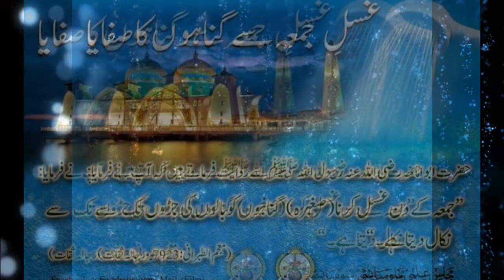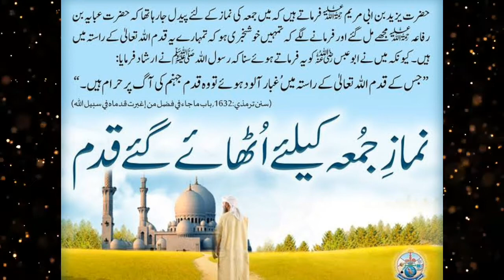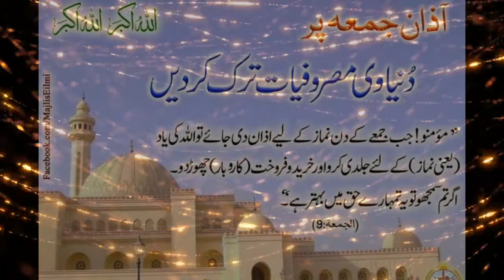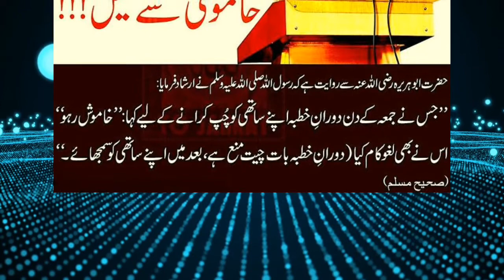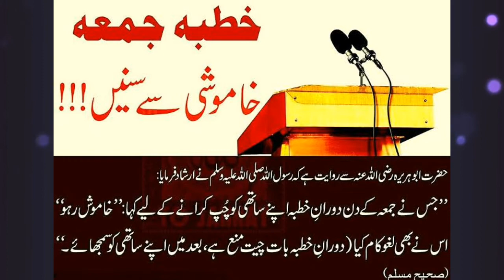Juma ki Sunnate aur Adaab by Mufti Irfan Zamzam Qasmi Sahab (Series-8) / جمعہ کی سنتیں اور آداب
Mufti Irfan Zamzam Qasmi sahab
Imam-o-Khateeb
Masjid-E-Azeem
Naazim-Madarsa Islahul Banaat
Mufti Darul ifta wal Irshad
Vikas nagar

(Baani) Head master Al-Kareem School of Excellence
Islampura
Dist:- Kamareddy (503111)
State:- Telangana, India

Assalamu alaikum warahma tullahi wabara katuhu
Hamare is channel par (Mufti Sahab k bayanaat me se) khususan muashurat, sunano adaab, zindegi guzarne k masnun tareeqe, Islami ahem hidaayat se mutalliq quran aur hadees ki roshni me aam fahem andaz me bayanaat k short clips upload kiye jate hai.

Note:- Shar'ee masail k silsile me (Nikha, Talaq,  Khula, Miraas ki taqseem, taharat, Ibadat, Muashurat, Len-den aur Mamulat...etc k mutalliq masail k liye Darul ifta wal Irshad, Vikas nagar, Kamareddy se ruju b hosakte hai. Aur shar'ee rahnumayi hasil karsakte hai.
Wassalam..